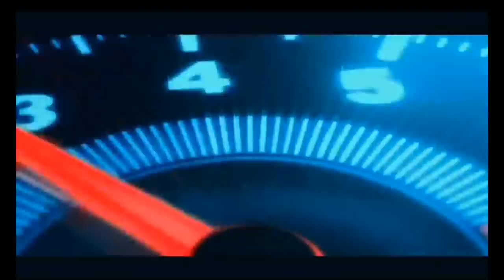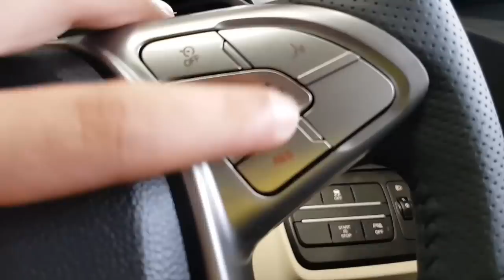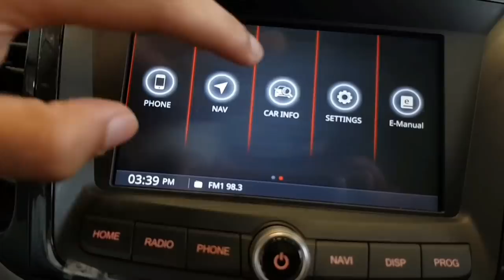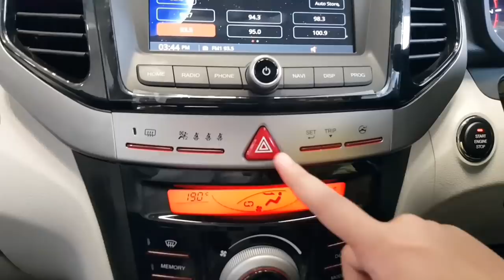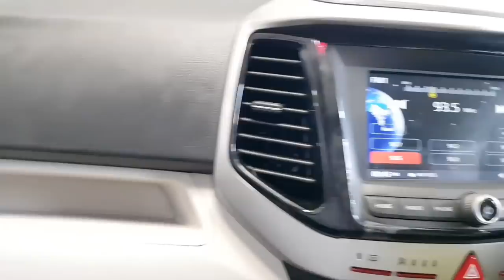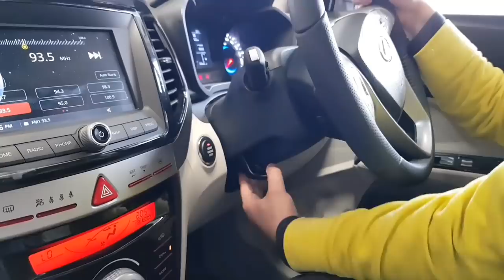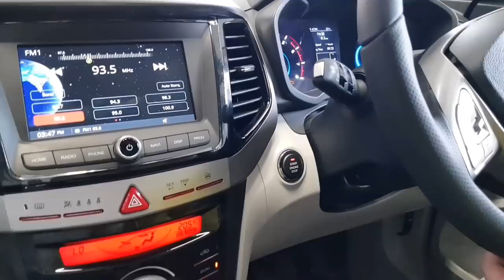MAHINDRA XUV 300 W8(o) 2019 | TOP MODEL | REAL LIFE REVIEW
For more information & bookings contact Rohit Dhillon - 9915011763 , 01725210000 Mahindra Speed Links

The all-new Mahindra XUV300 has been launched in India today and we have all the highlights from the launch event here. This is the third sub-4 metre SUV from the home-grown utility vehicle maker and will be positioned above the TUV300 and NuvoSport. The new XUV300 will rival the likes of Maruti Suzuki Vitara Brezza, Ford EcoSport, and Tata Nexon in the subcompact SUV space. The new Mahindra XUV300 is primarily offered in 3 variants - W4, W6, and W8, along with an optional variant W8 (O) as well, equipped with additional technology and safety features. The SUV is priced from Rs. 7.90 lakh to Rs. 10.80 lakh (ex-showroom, India), the W8 (O) will come at an additional price of Rs. 1.19 lakh. We have already driven the SUV and told you all about it. In fact, Mahindra has already received over 4000 bookings for the XUV300 even before the price announcement

The Mahindra XUV300 comes with two engine options- diesel and petrol. The diesel engine is the same 1.5-litre four-cylinder unit which powers the Marazzo but it's been detuned for the XUV300. Here it produces 115 bhp at 3750 rpm and 300 Nm of peak torque between 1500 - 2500 rpm. The petrol engine is a 1.2-litre, three-cylinder turbocharged unit which churns out 110 bhp at 5000 rpm and 200 Nm of peak torque between 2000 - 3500 rpm.

The XUV300 gets a host of creature comforts and safety features right from the base model like - dual airbags, ABS, disc brakes on all four wheels, 6 Speed Transmission, LED tail lamps, all 4 Power windows, and more, are standard across all variants. The XUV300 also features a couple of firs-in-segment features like Dual-zone Fully Automatic Climate Control & Front Parking Sensors, in addition to features like 7 airbags, dual LED daytime running lamps, and premium interior for the top-end model.